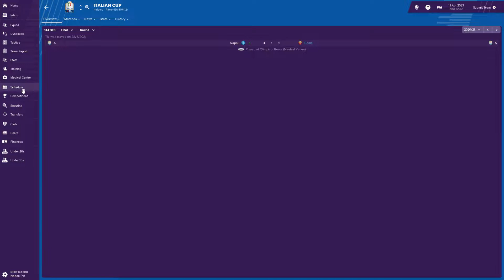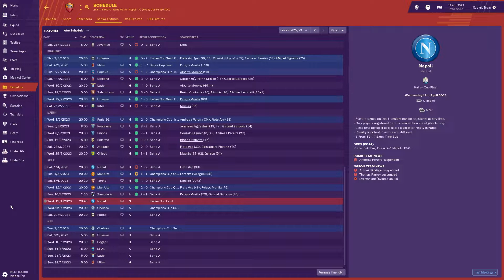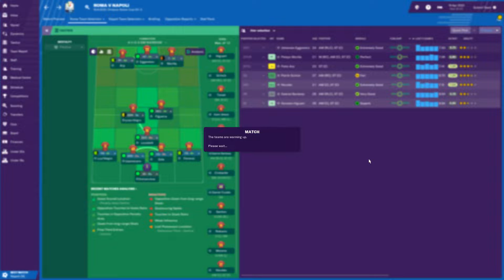FM19 AS Roma - Ep 93 Cup Final! | Football Manager 2019 AS Roma let's play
Welcome to let's play A.S. Roma, Giallorossi, in Football Manager 2019. In real life the club haven't won the league in many years but the club charmed the whole world in their Champions League adventure last season but ended up getting knocked out in the semi final. Now is the time to bring the league title back to Rome and to find out if least seasons run in CL was just the start of something bigger and what better way to do it than in FM19!

In this episode we watch the game between, AS Roma and Napoli in the Italian Cup.